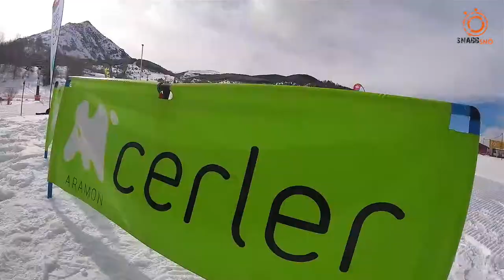Snabbsnö Tour Experience en Cerler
Música, nieve, cervezas, diversión... continúa el Snabbsnö Tour Experience 2017. Esta vez os dejamos con el vídeo en CERLER!!